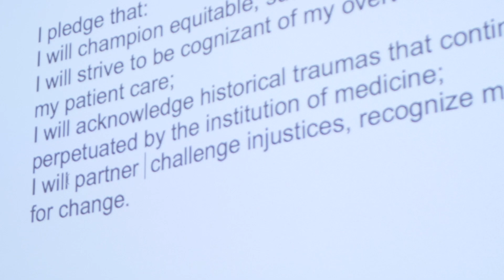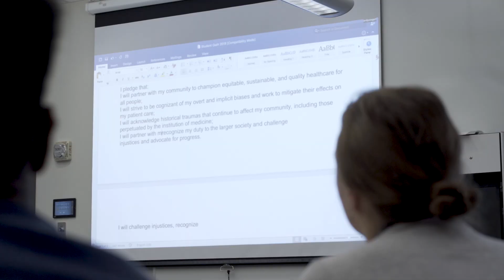Washington University 2018 White Coat Ceremony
The White Coat Ceremony welcomes incoming MD students to Washington University and the medical profession. Our first-year medical students receive their white coats and take the oath they crafted, pledging honesty and integrity in the practice of medicine.
Video by Huy Mach and Gaia Remerowski/Washington University School of Medicine